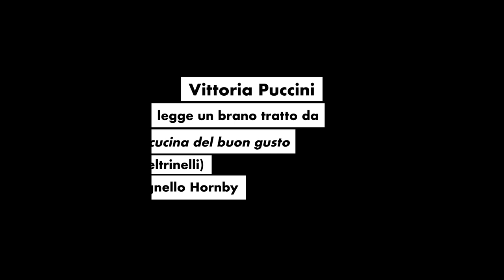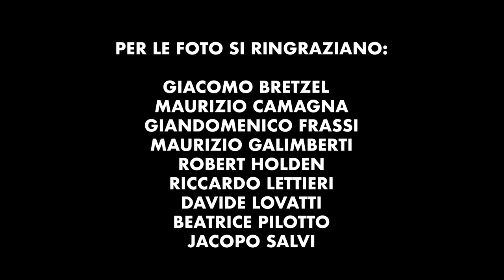La cucina italiana appartiene al mondo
Vogliamo promuovere la candidatura della cucina italiana all'Unesco come Patrimonio dell'umanità. Perché la cucina italiana non appartiene all'Italia. La cucina italiana appartiene al mondo.
Vittoria Puccini legge una delle tante storie che lo testimonia: un brano tratto dal libro "La cucina del buon gusto" di Simonetta Agnello Hornby.

Vieni ai nostri corsi di cucina a La Scuola de La Cucina Italiana